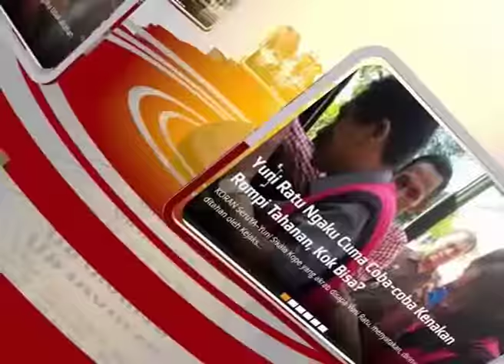Penampilan Regu Gerak Jalan Waria yang Kocak Menghibur Penonton